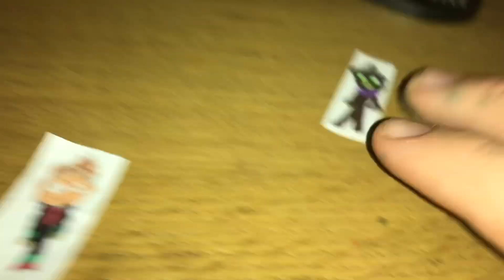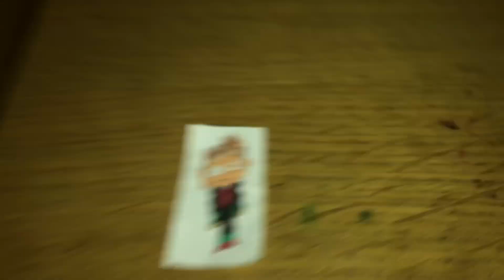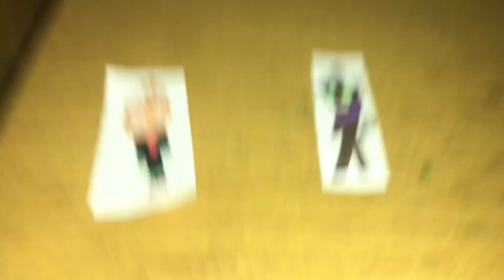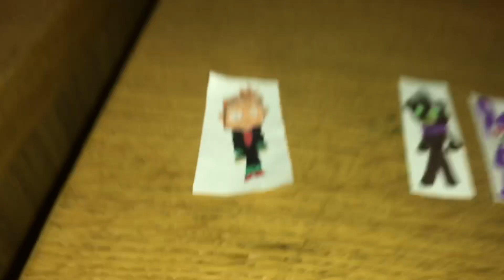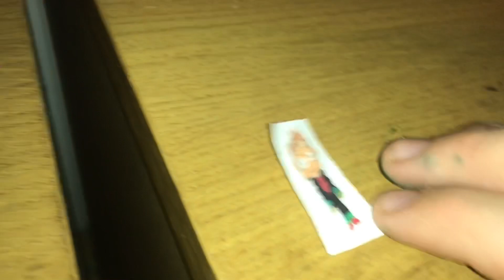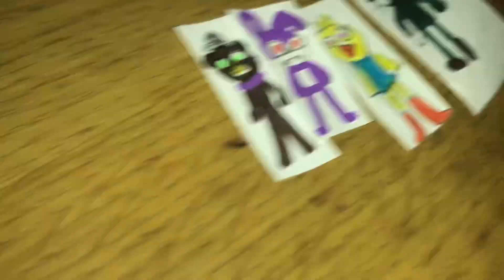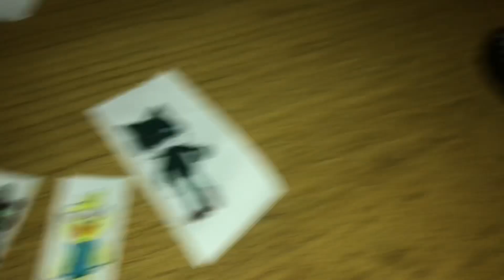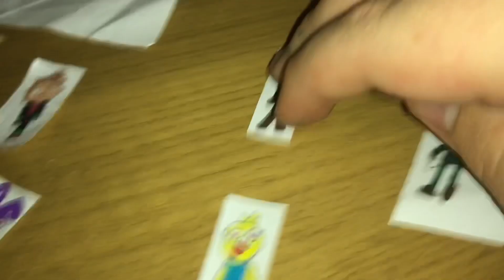Luca Movie: Five Nights at Freddy’s